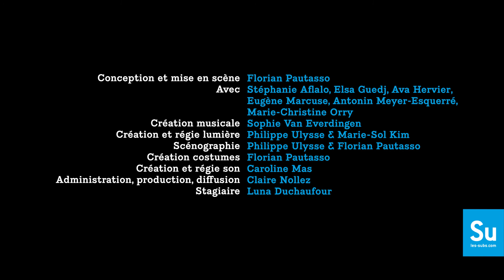Notre foyer / Les divins Animaux (interview)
Les 23, 24 et 25 mars pendant le Week_End sur Mars !

Elsa veut construire une maison dont elle ne sortirait plus. Stéphanie veut partir pour un voyage sans retour. Rendez-vous, réunions, simulations… On assiste à l’acharnement, tantôt drôle, cruel ou vain, de ces deux jeunes femmes à réaliser ces projets plus grands qu’elles, foisonnants, mortifères, et résolument impossibles à concilier.